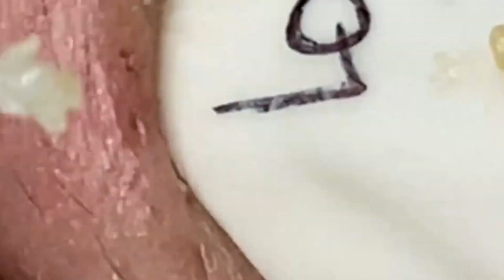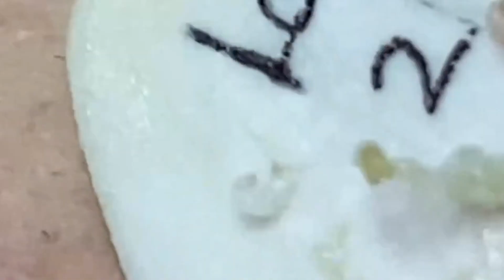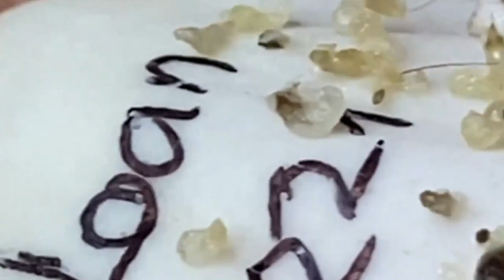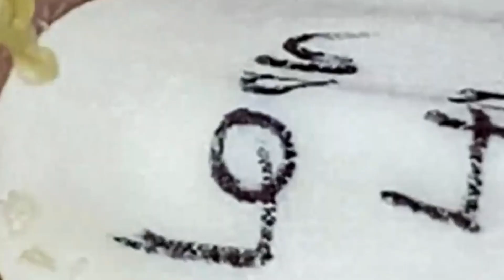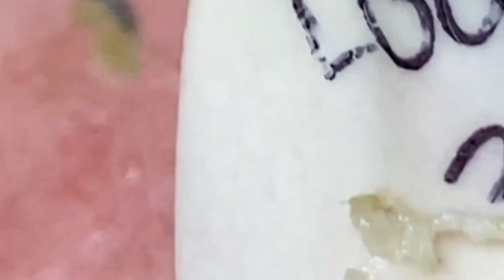Satisfying Relaxing With NaSa Spa #1321